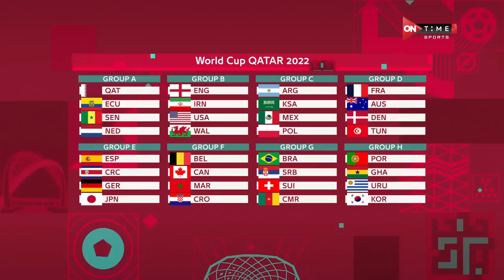مين في النهائي؟ محمد الكواليني يتوقع سيناريوهات مباريات كأس العالم بقطر